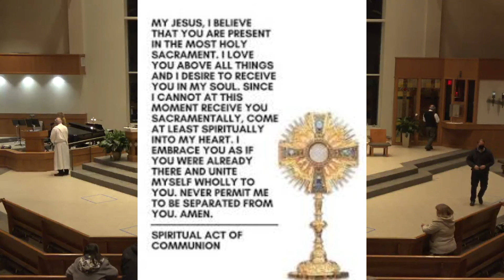Remember with Love All Souls